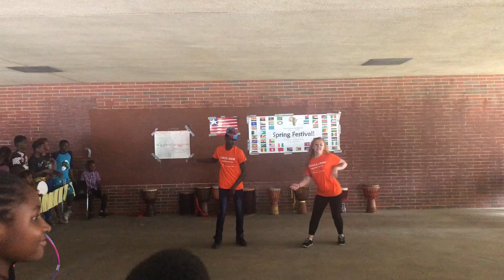After School Program Dance #2 - 12th Annual ACE Festival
Therence and instructor Dee Bagley from African Community Education's After School Program perform at the 12th Annual ACE Festival.

African Community Education (ACE) empowers African refugee and immigrant youth through educational, leadership, and cultural programming. ACE is a 501(c)(3) non-profit based in Worcester, MA.